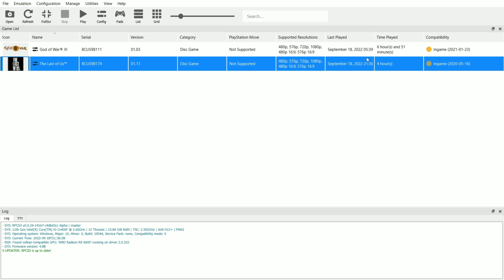RPCS3 - The Last of Us - RX 6600 + i5 11400F